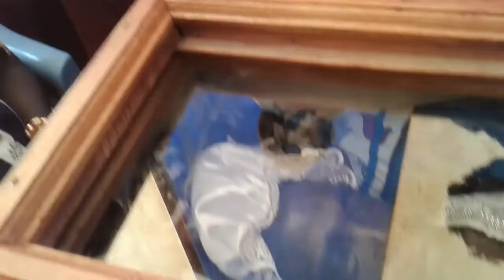mazishi😭 ya kimijikenda mbinu mpya ya kuaga mpendwa😭😭😭😭😭